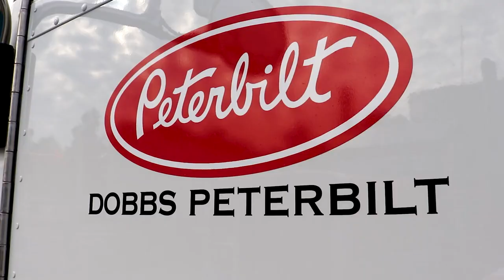Customer Spotlight: Ashley Transport, Inc. - Raleigh, MS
Ashley Transport, Inc. has been a loyal customer of Dobbs Peterbilt and our Mobile Maintenance department for years. We greatly appreciate their support and we look forward to a strong and bright future together.

Thank you to Ashley Transport, Inc. for allowing us to film on site and for being a loyal customer to Dobbs Peterbilt.

Dobbs Peterbilt is committed to ensuring complete customer satisfaction by providing premium transportation products with an unmatched level of customer service.